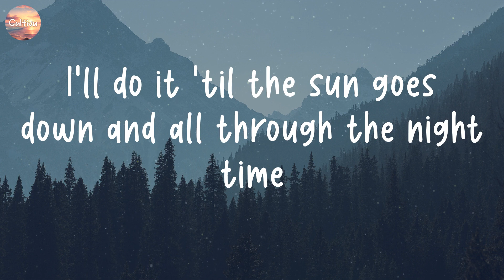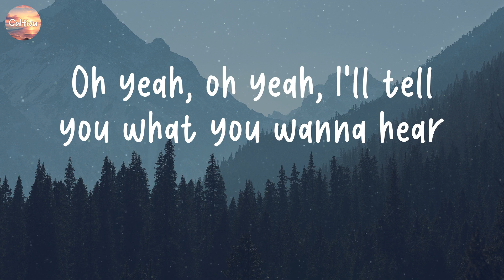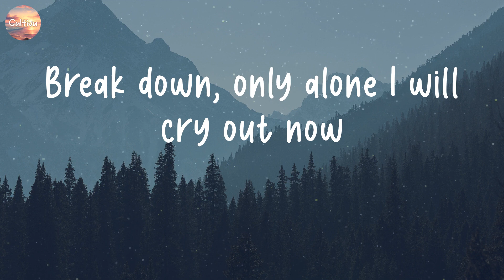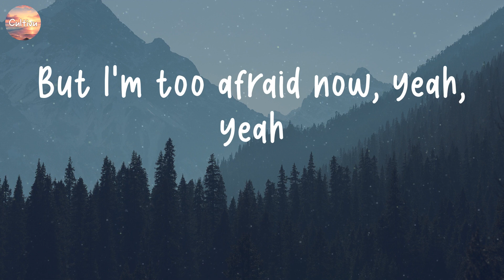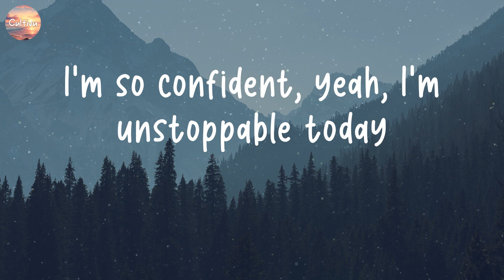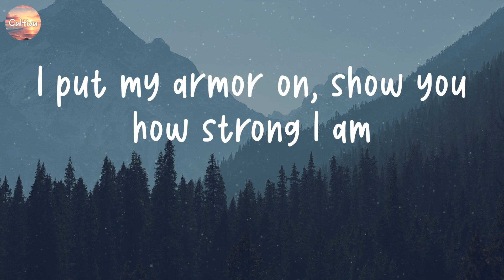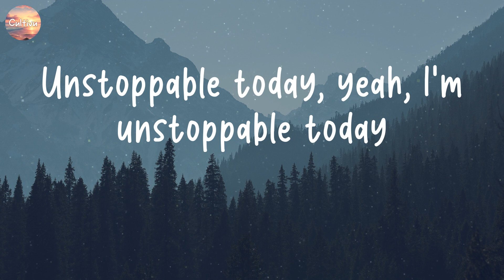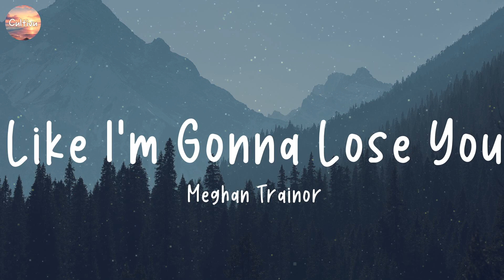Unstoppable - Sia [Lyrics] | Rema, Ruth B., Meghan Trainor